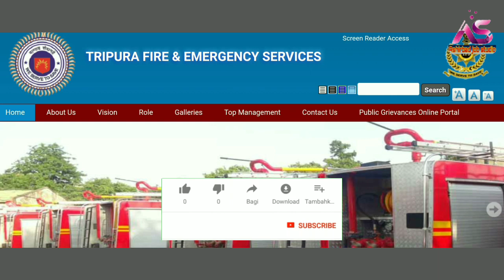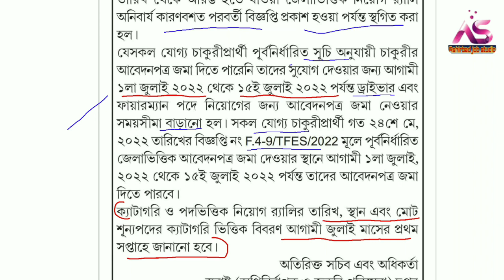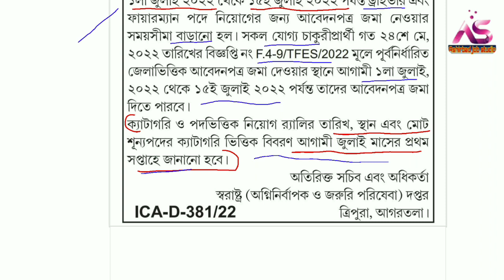Tripura Fire Service Recruitment Update News✅ত্রিপুরা ফায়ার-সার্ভিসের নিয়োগ বিজ্ঞপ্তি বাতিল করা হয়নি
প্রিয় দর্শক,

Railway interview
airport job
C.B.S.C. Requirement